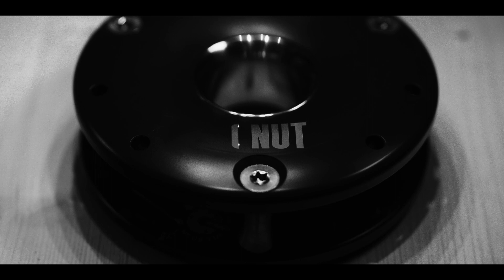Discover the Donut pulley - FTC Tree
Our Donut pulley sprung from a long period of research and development with the aim of simplifying your work during rigging operations.
The end result? A unique and innovative product that is a pulley and a friction ring combined. The round shape means it always follows the right direction, and you can use it with two ropes at once.
WORK HARD | CLIMB HARD | PLAY HARD